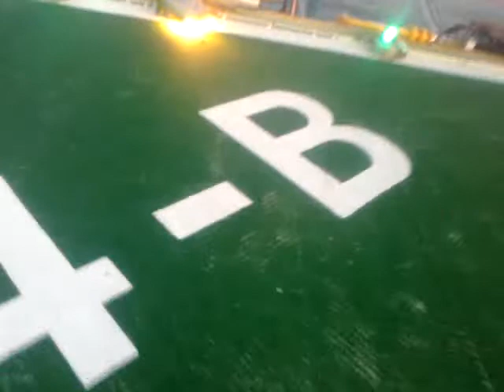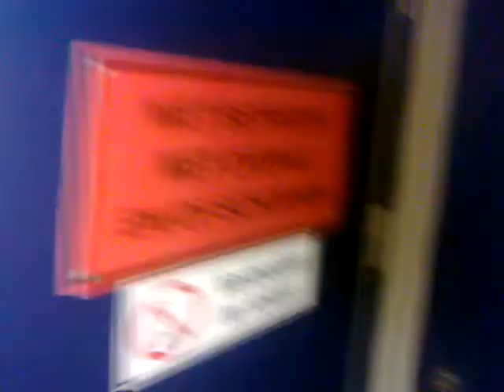Tour On The G14-B Platform | Offshore | North Sea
This small tour off the K14-B offshore platform is from 2011 (sorry for the bad quality). The platform is a Normally Unmanned (or Unattended) Installation (NUI) but is manned for maintenance of start-ups.

More information of the G14-B or other platforms on the North Sea can be found